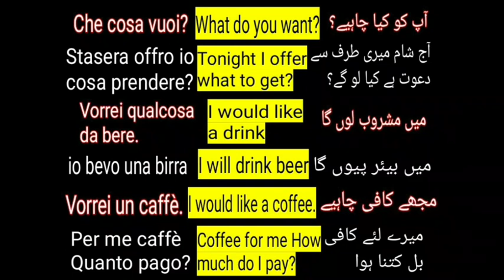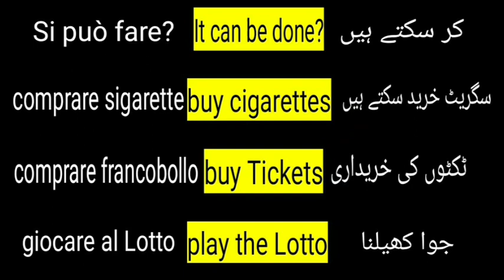Learn Italian a 1 hour beginner Conversation | learn Italian urdu and English| learn Italian in week